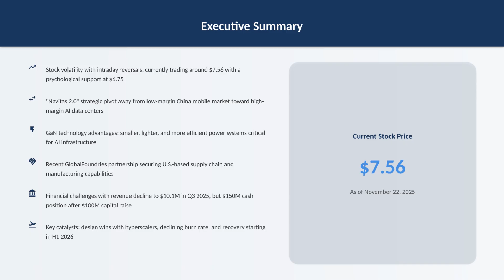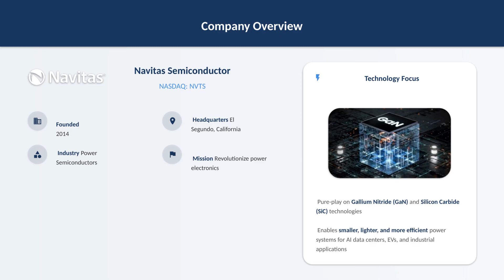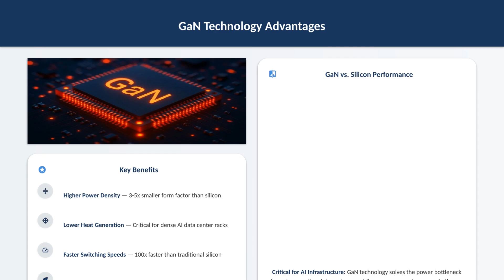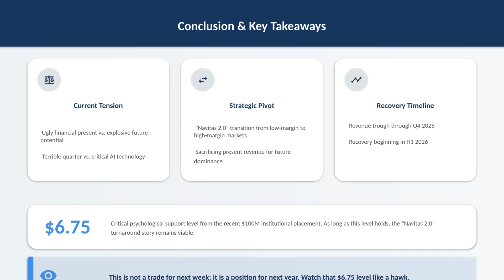NVTS: The $100M Deal That Changed Everything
The markets are closed this Saturday, November 22, 2025, and Navitas Semiconductor (NVTS) ended the last session at $7.56.
The stock saw a violent intraday drop to $6.85 before bouncing strongly back above $7.50 — a powerful hammer candle that signals potential capitulation and institutional defense of the recent $100M private placement priced at $6.75.

In this video, I break down the full “Expectation vs Reality” story behind Navitas:

• Why revenue collapsed intentionally
• Why Navitas exited low-margin China markets
• How “Navitas 2.0” is shifting towards AI datacenters, EVs & industrial power
• The significance of the GlobalFoundries partnership
• Why cash burn matters and how the $100M raise impacts runway
• The risk of the waiting period before 2026 recovery
• Why $6.75 is the key psychological floor for institutions
• The growing importance of GaN & SiC in power electronics
• Competition from Wolfspeed, OnSemi & Power Integrations

navitas semiconductor
navitas stock
nvts stock
nvts analysis
nvts stock news
navitas semiconductor stock
gallium nitride gan
navitas ganfast
navitas 2.0
navitas earnings
nvts revenue
nvts private placement
nvts $6.75 raise
silicon carbide sic
globalfoundries navitas
ai data center power
ev power electronics
power semiconductor stocks
nvts vs wolfspeed
navitas guidance
semiconductor stocks 2025
high voltage power chips
nvts stock update
nvts hammer candle
navitas stock today